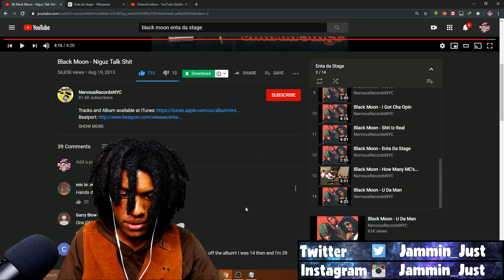Black Moon - Niguz Talk S**t Reaction